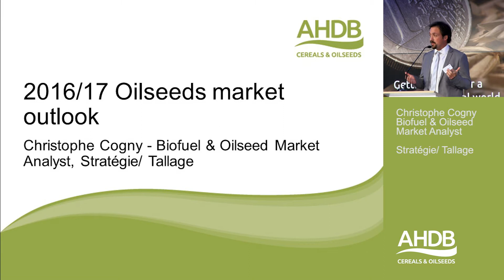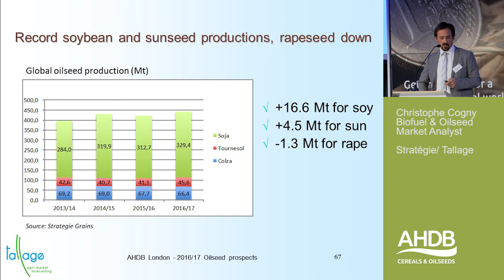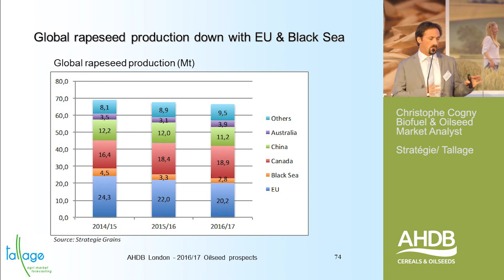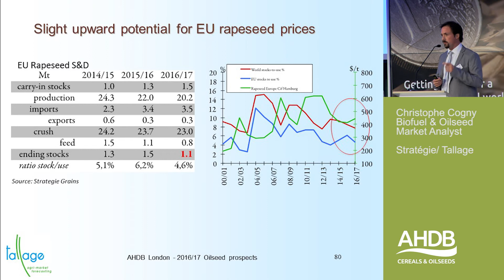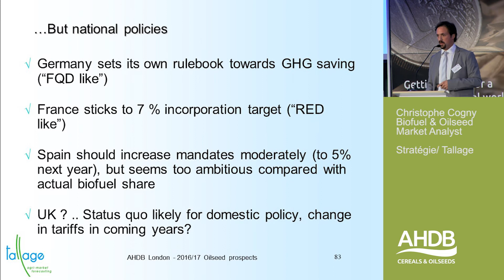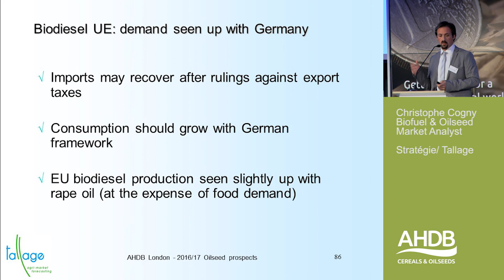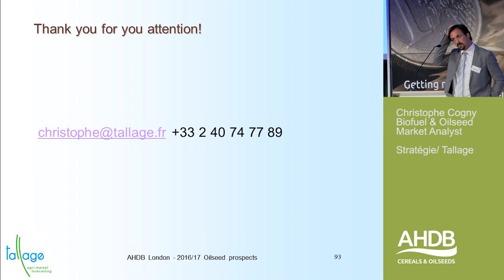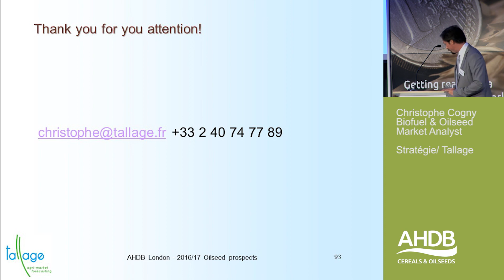EU markets: Oilseed and products prospects - Grain Market Outlook 2016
EU markets: Oilseed & Products prospects 2016/17 - implications for EU rapeseed prices